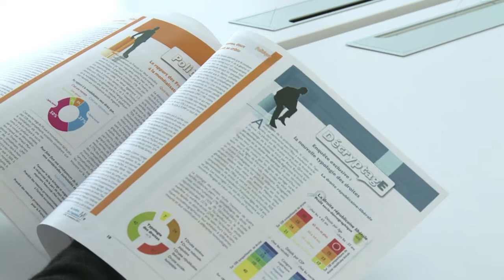Sarkozy: ¿audaz o desesperado?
Un presidente "valiente" que lleva a cabo reformas impopulares pero necesarias. Así se presentó Nicolas Sarkozy el domingo, cuando anunció en una entrevista un paquete de reformas de urgencia que divide a la opinión pública. Un informe de AFPTV.